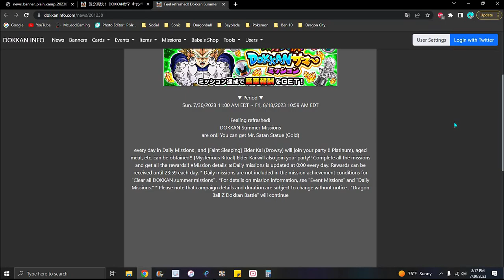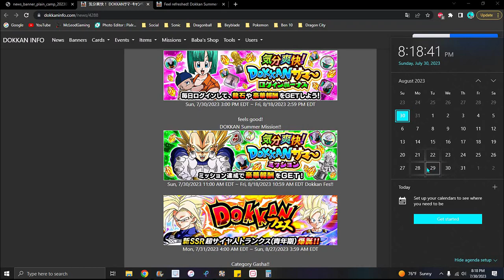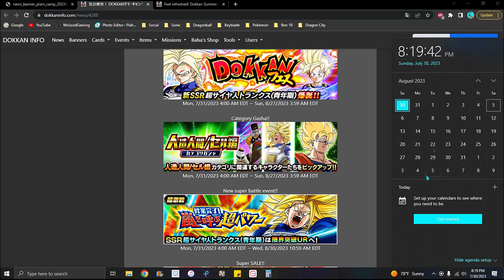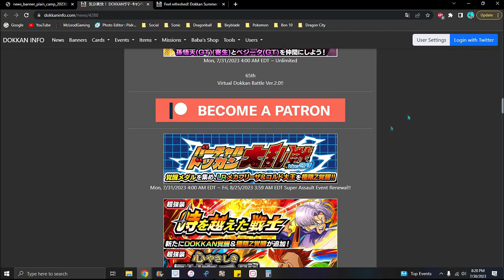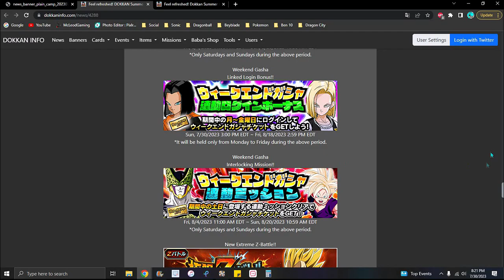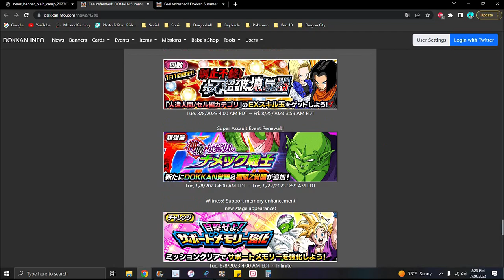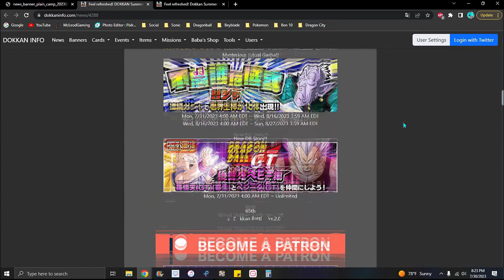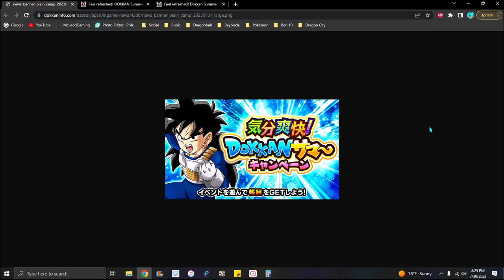HEY!!! NOT BAD!!! ??? NEW JP CAMPAIGN NEW DF + NEW EZA'S + NEW EVENTS!!! ??? DBZ Dokkan Battle